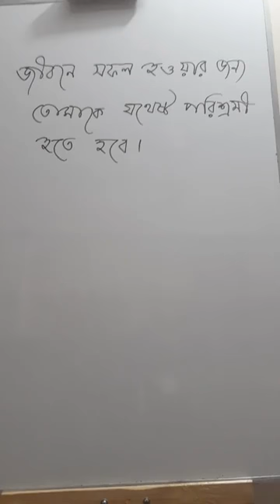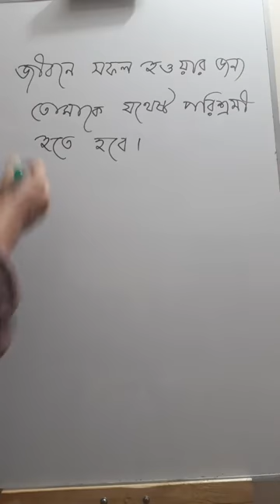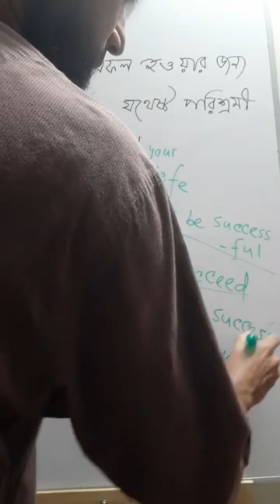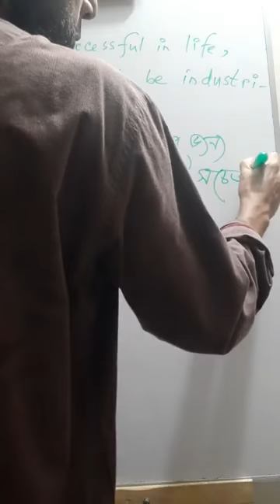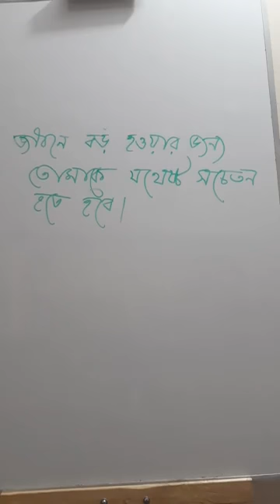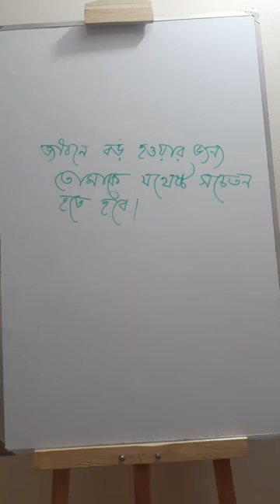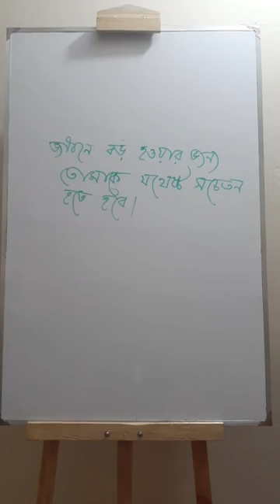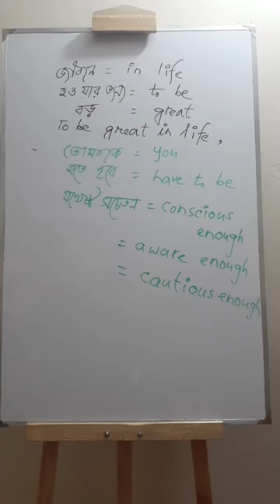Varsity Admission English